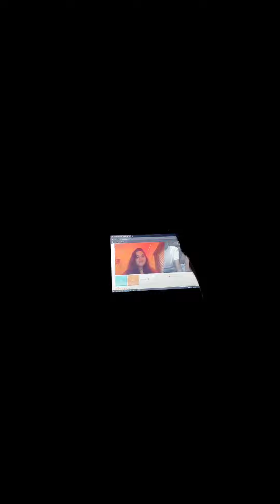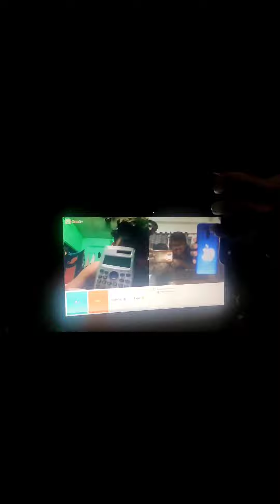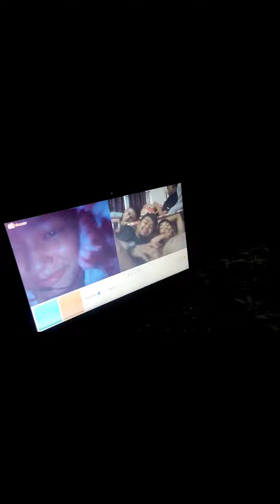Purano sathi sanga vet ghat and celebrating vai ka birthday //ft.gorivai//Aneeshdai